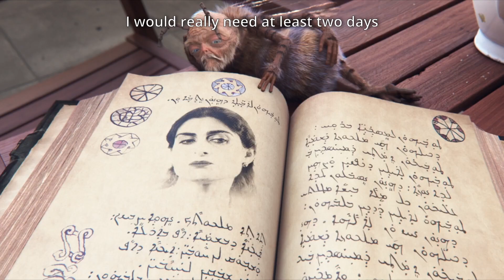Another review of The Secret and the Meaning of Life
We bring you another audience review of The Secret and the Meaning of Life, which is currently in cinemas.
How did other viewers react? What impressions did they take away from the film?

Will you help us spread the film further from ear to ear, from man to man?

It's in theaters now!